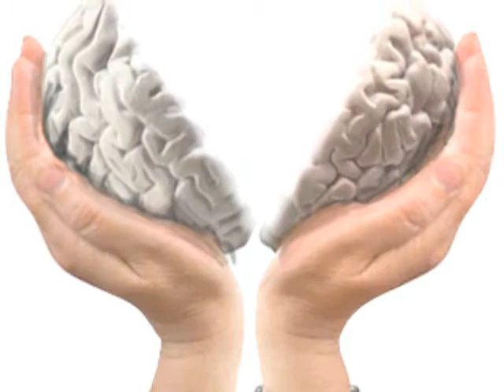Lawrence S. Davis - Hold My Hand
Lawrence S. Davis The Prodigal Son Album